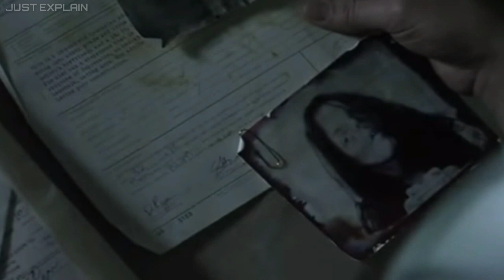Wrong Turn 4 (2011) Story Explain in Hindi | Wrong Turn Full Slasher Movie Explain in Hindi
Wrong Turn (2003) Story Explain in Hindi | Wrong Turn Full Slasher Movie Explain in Hindi
Wrong Turn | Full Movie in Tamil with Eng Subs